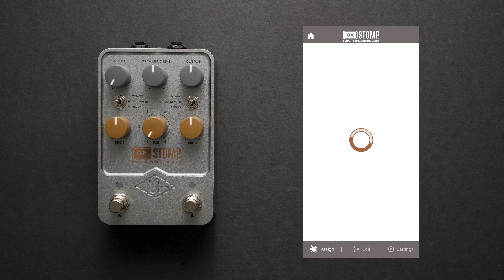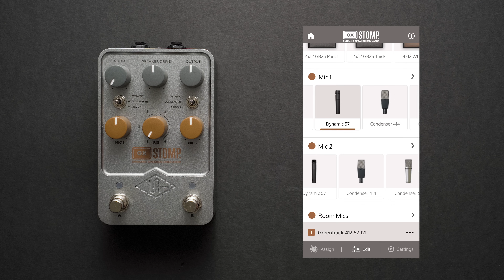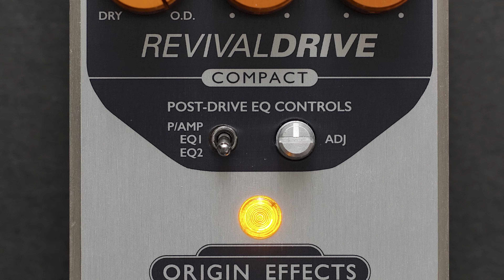Amp Recreation & UAFX OX STOMP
We've had a lot of questions about integrating the UAFX OX STOMP with our Amp Recreation pedals. In this video, give you all the information you need to get great, studio-ready tones.

00:00 - Introduction
00:47 - The OX STOMP
01:25 - Amp Recreation Pedals

02:12 - Setting up: POST-DRIVE-EQ modes
03:00 - Setting up: BASSRIG pedals

03:13 - A Basic Setup
03:53 - A Basic Setup - Marshall Amp
04:14 - A Basic Setup - Fender Amp
04:48 - A Basic Setup - Vox Amp

05:20 - Integrating More Pedals
05:50 - Integrating More Pedals - Gain
06:00 - Fuzz Demo
06:18 - Overdrive Demo
06:31 - Compressor Demo
06:46 - Distortion Demo
07:01 - Integrating More Pedals - Time Based (Effects Loop)
07:33 - Delay & Reverb Demo (Effects Loop)
07:56 - Integrating More Pedals - Post Effects
08:12 - Delay & Reverb Demo (Post Effects)
08:43 - Integrating More Pedals - Modulation & Multi-Effects
08:58 - Modulation Demo

09:28 - Outro & Sound Samples

09:45 - RevivalDRIVE Standard
10:20 - RD Compact Hot Rod + Delay + Halcyon Green
11:06 - DELUXE61 + Halcyon Green
11:45 - MAGMA57 + Halcyon Gold
12:18 - '64 Black Panel + DCX BOOST
12:53 - Super Vintage + M-EQ DRIVER